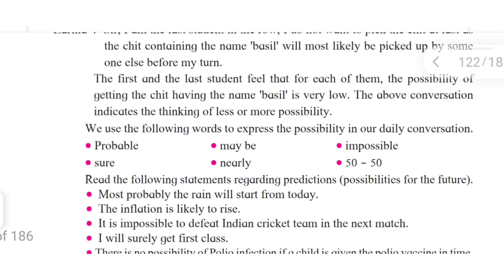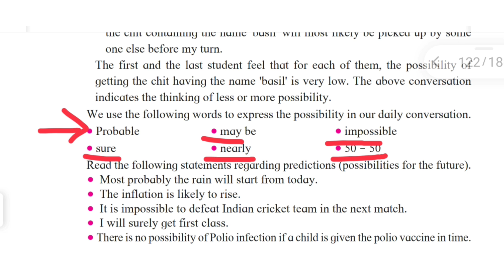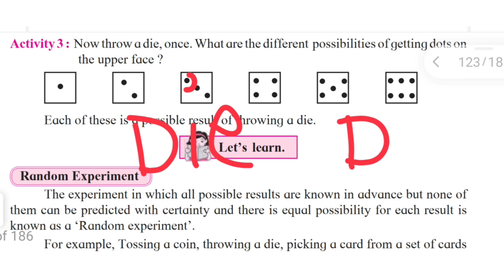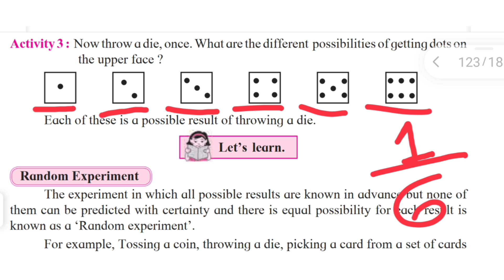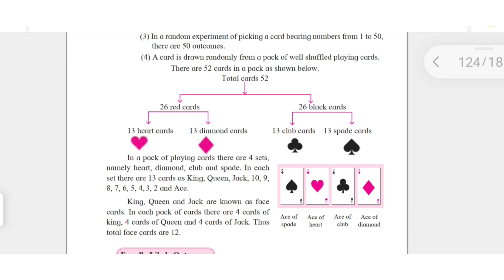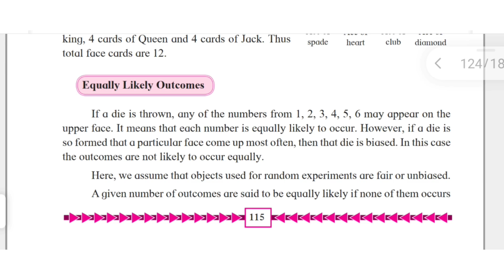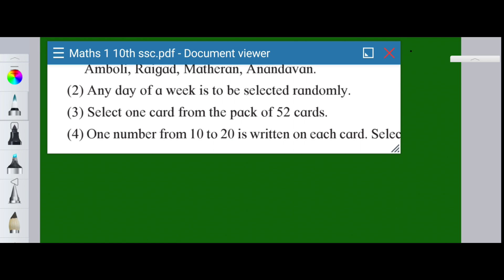10th Algebra | Probability | Chapter 5 | Practice Set 5.1 | Maharashtra Board